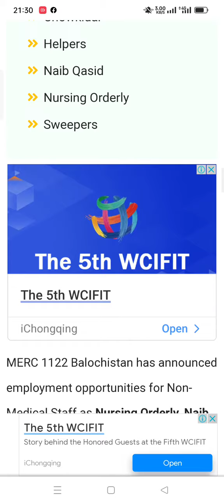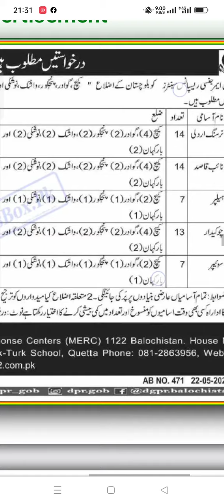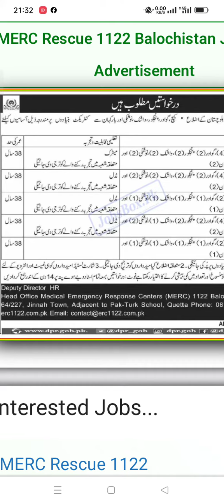MERC Rescue 1122 Balochistan Jobs 2023 |The Career Collective||May 23, 2023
👉:Interested persons can forward their applications to the Deputy Director HR, Head Office, Medical Emergency Response Centers (MERC) 1122 Balochistan, House No. 64/227, Jinnah Town, Adjacent to Pak Turk School, Quetta.

Regards 👇
M Sharif